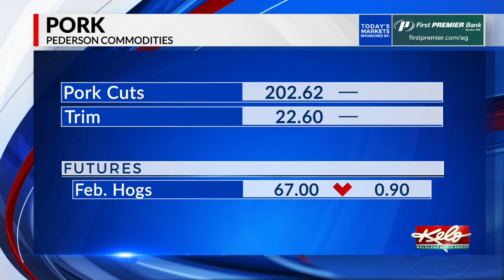Tuesday ag markets, January 19